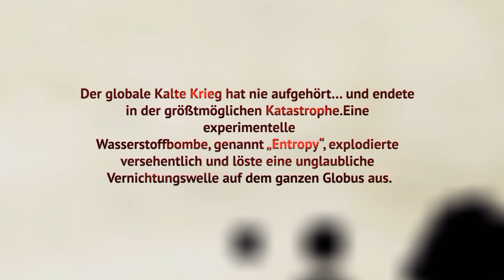AFTERFALL INSANITY EXTENDED EDITION || Angespielt | Deutsch | German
Ein neues Let's Test von Afterfall InSanity Extended Edition :)

Ich nehme gerne Spielvorschläge an, außer typische:
- Sportspiele
- First-Person Shooter
- MOBAs
- Rennspiele
- MMORPGs
Wenn es ein besonderes Spielkonzept oder eine besondere Spielmechanik gibt, spiele ich auch solche Spiele an.